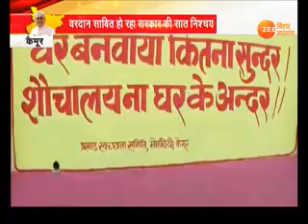बदलता बिहार: तेजी से हो रहा बिहार में गांवों का विकास । BADALTA BIHAR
बिहार में गांवों का तेजी से विकास हो रहा है...गांवों में वो सुविधाएं विकसित की जा रही हैं जो अब तक शहरों में हुआ करती थी...